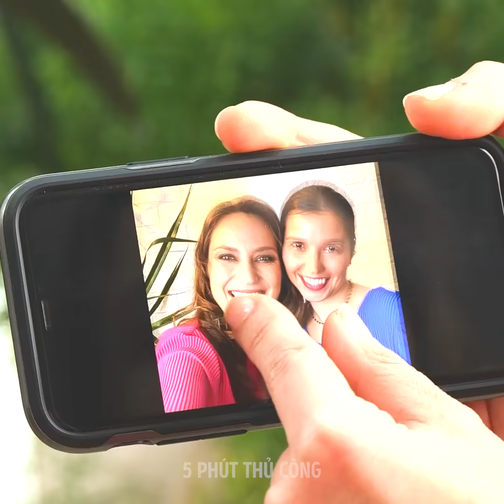Ý Tưởng TÔ SON Hay Tuyệt Để Thử Ngay Bây Giờ!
Ý tưởng tô son nghệ thuật mà ai cũng có thể làm theo
Trang điểm là một loại hình nghệ thuật rất thú vị. Nó không chỉ là nhấn những đặc điểm bạn thích nhất hoặc che đi những khiếm khuyết nhỏ nhặt bạn không thích mà còn là cách trải nghiệm với màu sắc, sắc thái và thay đổi mọi thứ để xem những gì phù hợp với bạn. Nếu bạn là nghệ sĩ mới bắt đầu trang điểm, có thể sẽ hơi khó để thành thục tất cả các kiểu trang điểm khác nhau và nghĩ ra nghệ thuật tô son đẹp. Vì vậy, trong video này, chúng tôi sẽ chỉ bạn một số mẹo và cách hay để giúp bạn cải thiện trình độ. Nếu bạn muốn đôi môi trông to hơn, chúng tôi sẽ hướng dẫn bạn cách tô viền môi bằng chì kẻ môi có màu sẫm. Chúng tôi cũng chỉ bạn cách đánh khối cho cằm và đường viền môi trên để môi trông đầy đặn và có chiều sâu hơn.
Một mẹo hay nữa là dùng chì kẻ viền môi sẫm màu và son môi màu sáng để tạo hiệu ứng tuyệt đẹp cho môi.
Và tất nhiên, đừng quên những cách kẻ môi nghệ thuật DIY mà chúng tôi chỉ cho bạn, chúng rất phù hợp cho bữa tiệc đấy và bạn sẽ biết cách kết hợp các màu sắc với nhau nữa.
Dấu thời gian:
2:14 - Son xăm DIY
3:50 - Cách đánh khối cho môi
6:25 - Mẹo tô son đỏ đáng yêu
8:27 - Trang điểm lấy cảm hứng từ thiên hà
10:40 - Thay đổi màu son cực hay